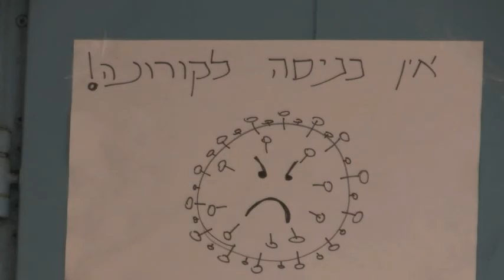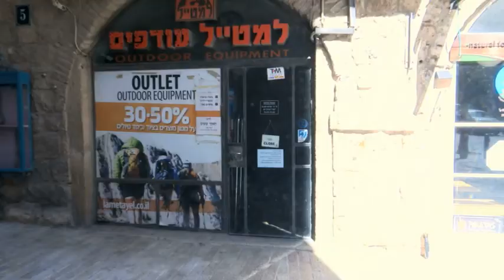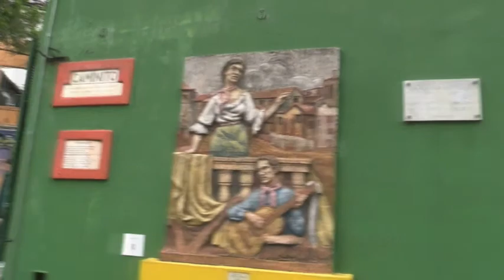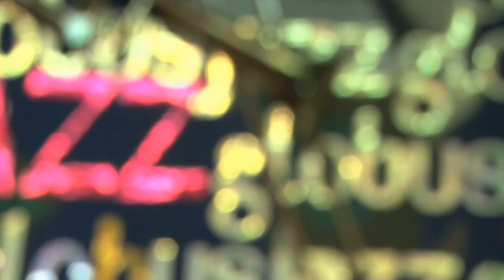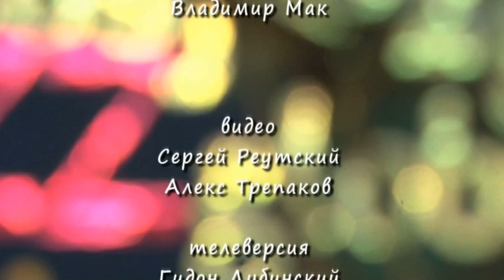ERUSHALAIM 2021 02